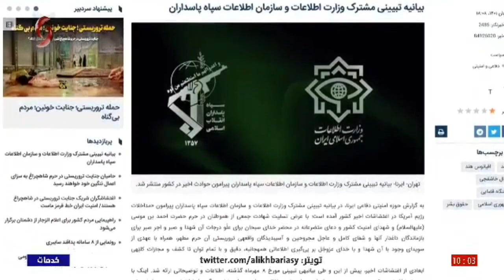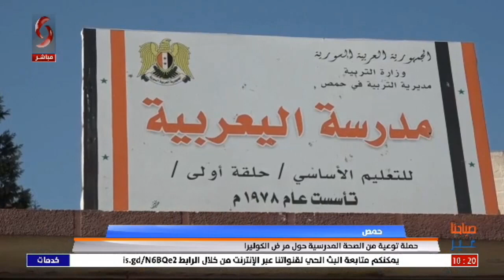صباحنا غير 2022/10/29